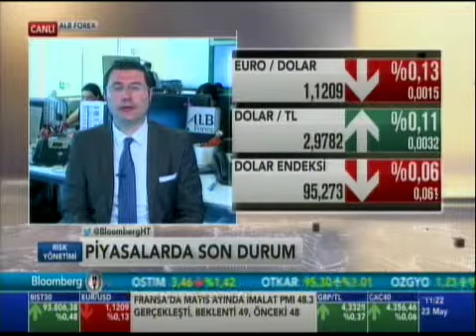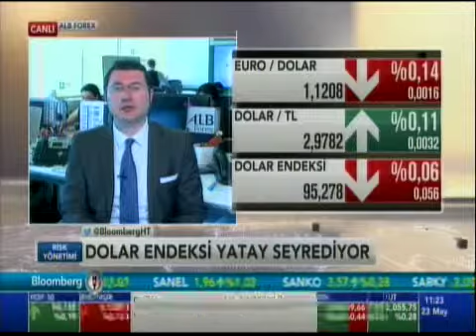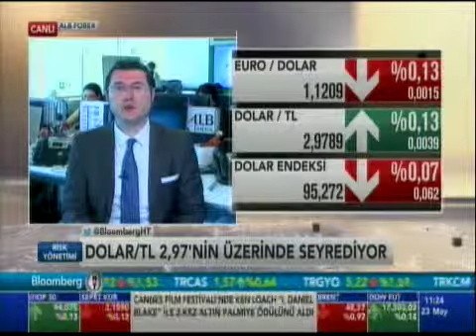ALB Forex Araştırma Uzmanı Onur Altın Piyasa Verilerini Yorumluyor - Bloomberg HT